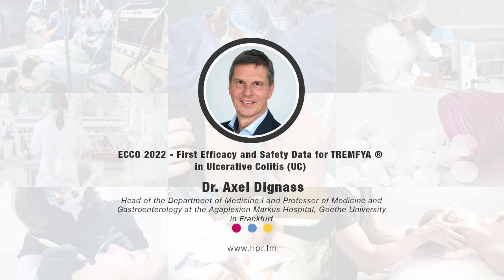ECCO 2022 - First Efficacy and Safety Data for TREMFYA ® in Ulcerative Colitis (UC)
Dr. Axel Dignass, M.D., Ph.D.,  Head of the Department of Medicine I and Professor of Medicine and Gastroenterology at the Agaplesion Markus Hospital, Goethe University in Frankfurt  and lead study investigator  discusses findings from the Phase 2b QUASAR trial evaluating TREMFYA ® (guselkumab) in ulcerative colitis (UC). More than 60% of adults with moderately to severely active UC achieved clinical response with TREMFYA at week 12, the study’s primary endpoint.  More than 30% of patients showed endoscopic improvement with TREMFYA at the same timepoint.  These data were presented at the 17th Congress of the European Crohn's and Colitis Organisation (ECCO) 2022 meeting.

Professor Dr. Axel Dignass is Head of the Department of Medicine I and Professor of Medicine and Gastroenterology at the Agaplesion Markus Hospital, Goethe University in Frankfurt, and Charité Medical School, Berlin, Germany. He graduated in medicine at the University of Bochum, and later on obtained his PhD from the same university. Since then he has held numerous positions, including Research Fellow at the Massachusetts General Hospital and Harvard Medical School in Boston, USA, and Fellow, Faculty Member and Lecturer at the University of Essen in Germany. Between 1998 and 2005, Professor Dignass was an Attending Physician and Professor at Charité Medical School - Campus Virchow in Berlin, Germany, as well as Director of the IBD centre at the Charité Medical School - Campus Virchow.
Axel Dignass is a member of the International Organisation for the Study of Inflammatory Bowel Diseases (IOIBD) and Honory Member of the European Crohn’s and Colitis Organisation (ECCO). He has been Education Officer and Governing Board Member of ECCO and treasurer and governing board member of the German GI society (DGVS). He is past President of United European Gastroenterology (UEG).
His research interests focus on inflammatory bowel disease (IBD), anti-inflammatory, immunosuppressive and biologic therapy in IBD, anaemia in IBD, molecular mechanisms of intestinal wound healing and cell migration, medical guidelines, and medical education.